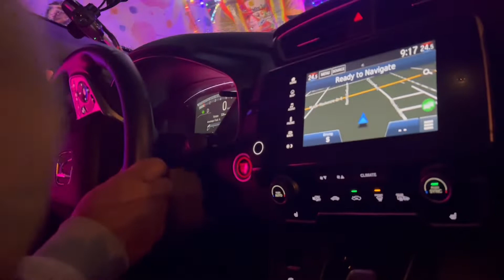Halloween লাইট শো ২০২১ টরেনটো অন্টারিও